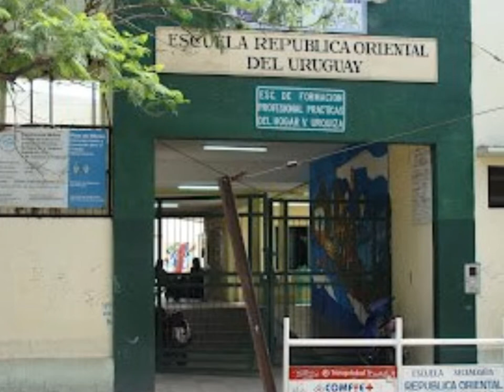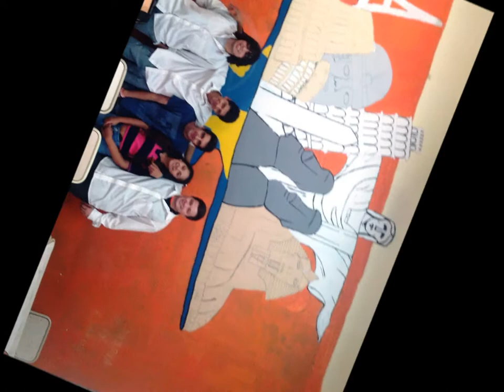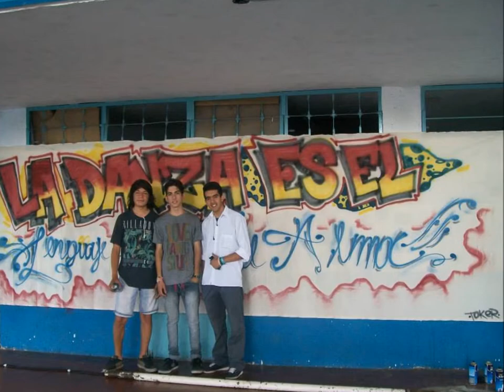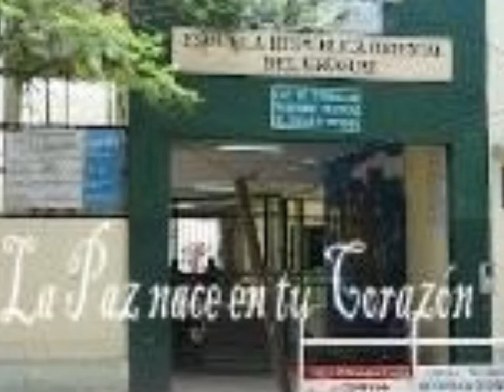ESCUELA ROU MURAL 2014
PINTANDO MURALES EN LA ESCUELA ROU. REPÚBLICA  ORIENTAL DEL URUGUAY CON LOS ALUMNOS DE 6TO AÑO A DIRIGIDOS POR LA PROFESORA LUCÍA LANOSA.